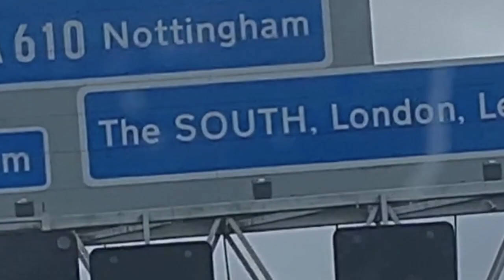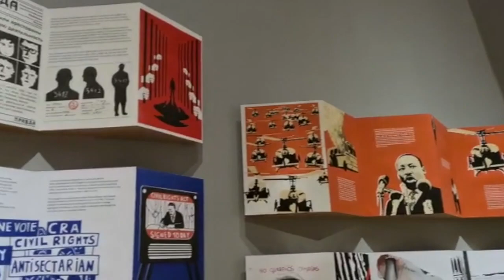Nottingham Castle!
During the month of March, Fina, Tim and our guest Mustapha visited Nottingham.